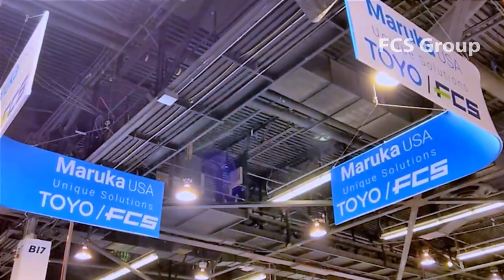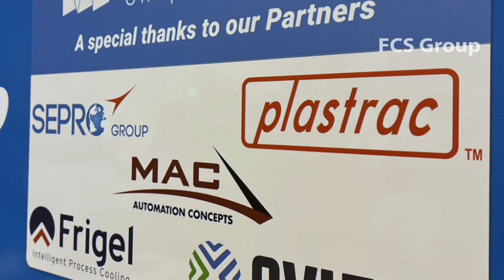Plastec West Show 2023 | FCS Group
PLASTEC West is the largest annual plastics event in North America. FCS and MARUKA USA attended with the Advanced Servo Hydraulic Injection Molding Machine, FA series.